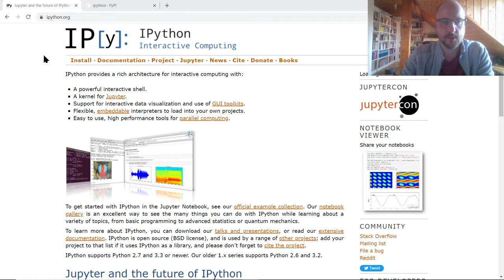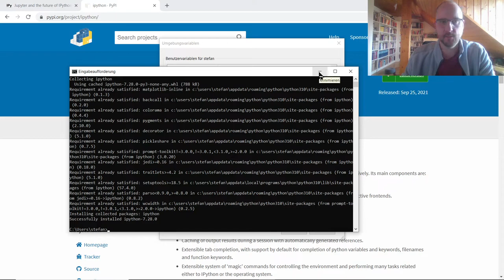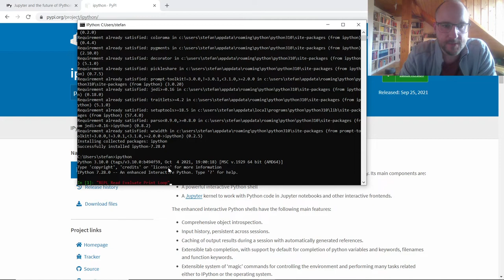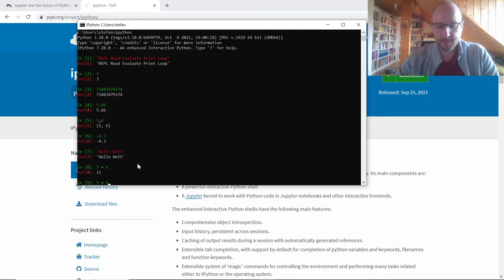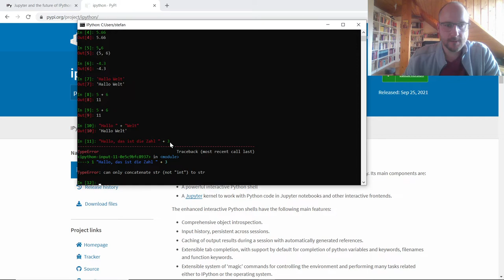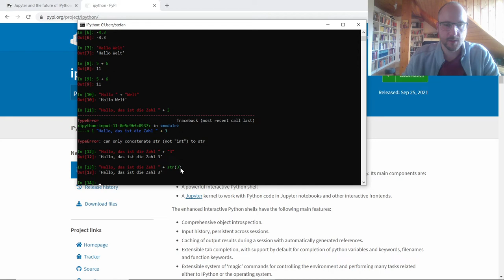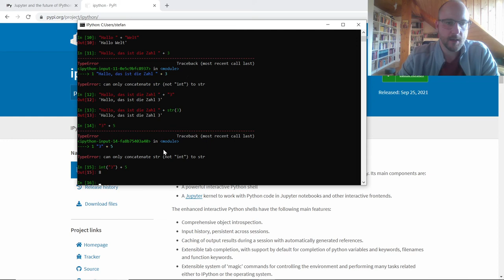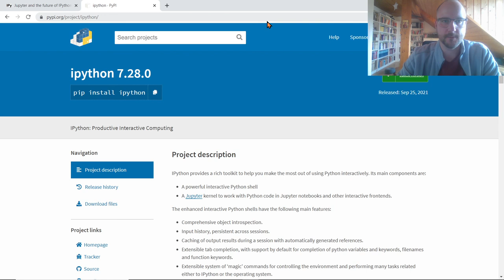Python Kurs #2: Erste Schritte mit IPython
In diesem Video zeige ich euch die ersten Schritte in Python. Wir verwenden dazu die Erweiterung IPython und installieren diese mit pip in Windows 10.